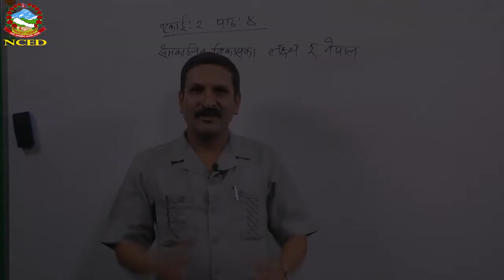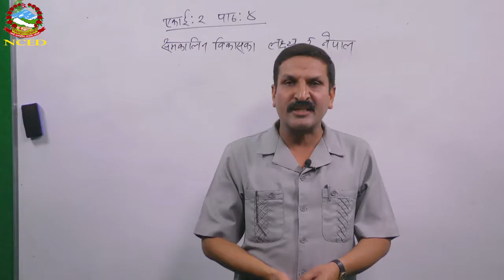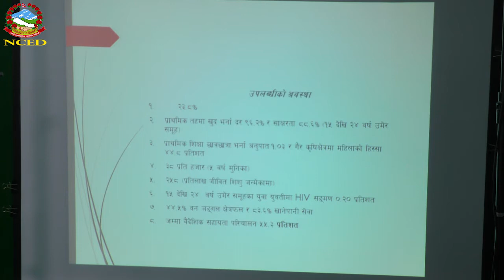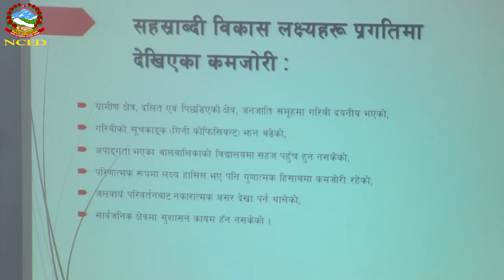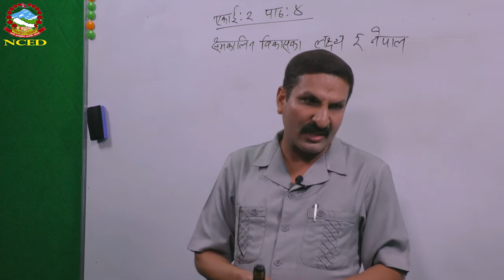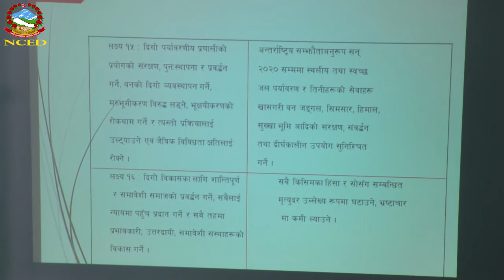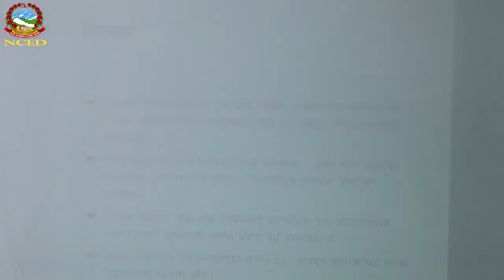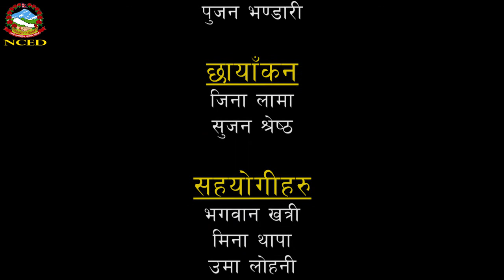Social 2074 02 31 Contemporary Development and Nepal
Grade 10
Teacher :  Madhav Dahal